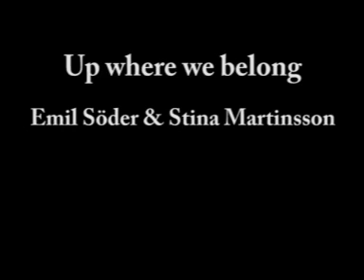Up where we belong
Emil Söder and Stina Martinsson singing "Up where we belong" at the wedding between Johan Berglund and Frida Söder.
Eksjö 7/6 2008